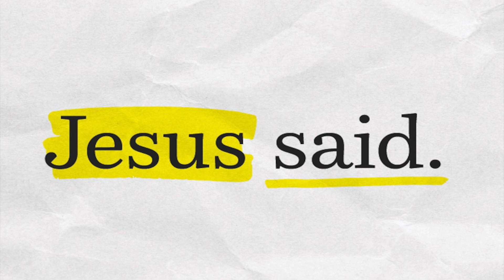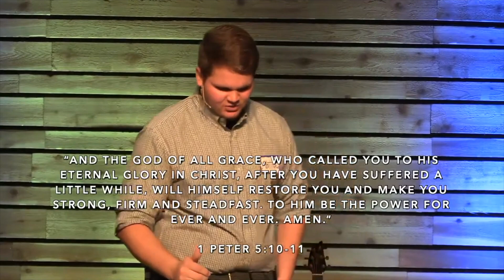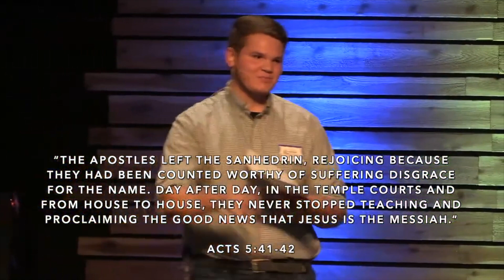Peace in Perpetual Persecution - Jesus Said Part 4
Peace in Perpetual Persecution
Jesus said – part 4
8/6/2023

I.  Jesus prepared his disciples by promising them a unique kind of peace.

-John 14:27

   A. Peace is the absence of inner turmoil even during great outer turmoil.

   B. Knowing the persecution that was coming, Jesus promised peace for his disciples.

-John 16:1-2
“All this I have told you so that you will not fall away. They will put you out of the synagogue; in fact, the time is coming when anyone who kills you will think they are offering a service to God.”

II. We have the promise of peace no matter how difficult our persecuted.

   A. God is our source of peace.

 1. We have peace because Jesus has already overcome the world.

-John 16:33

2. We have peace because God will overcome the world.

-1 Peter 5:10-11
“And the God of all grace, who called you to his eternal glory in Christ, after you have suffered a little while, will himself restore you and make you strong, firm and steadfast. To him be the power for ever and ever. Amen.”

   B. The peace we experience is proportional to us remaining in Jesus.

 1. We don’t experience peace when we take things into our own hands.

 2. We don’t experience peace when we live in sin.

 3. We don’t experience peace because we don’t want to.

III. Peace prepares us to properly respond to persecution.

   A. When we experience God’s peace, we don’t fight back the way the world does.

-Acts 5:41-42
“The apostles left the Sanhedrin, rejoicing because they had been counted worthy of suffering disgrace for the Name. Day after day, in the temple courts and from house to house, they never stopped teaching and proclaiming the good news that Jesus is the Messiah.”

   B. When we experience God’s peace, we don’t have to worry about ourselves.